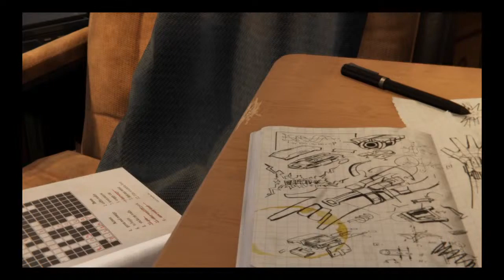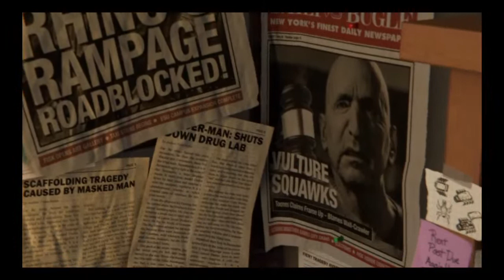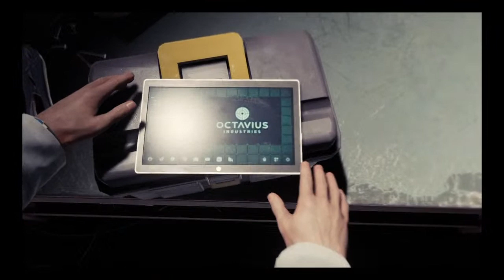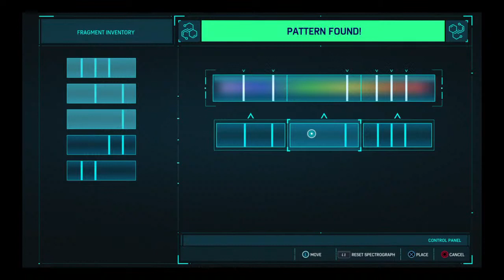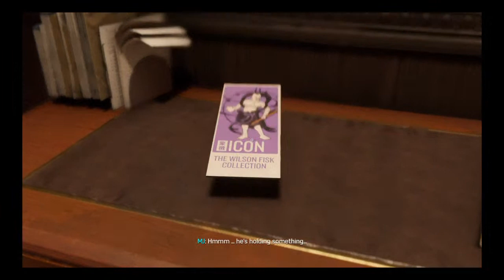New Game? More Like New Game+ | Spider-Man - #1 [NEW GAME+]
Hello everyone! My name is Andres, i'm 13 years old and i upload gaming videos randomly. Hope you like my channel, it's ok if you don't, just have a good day!